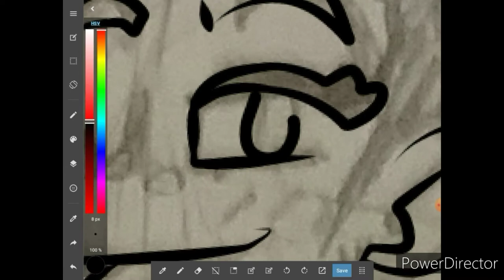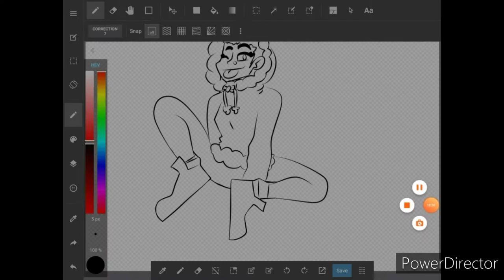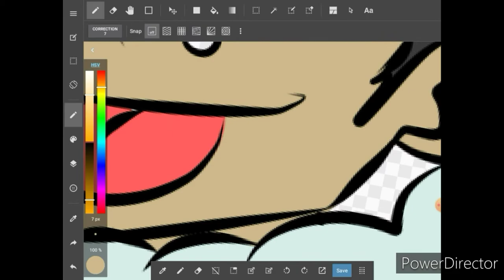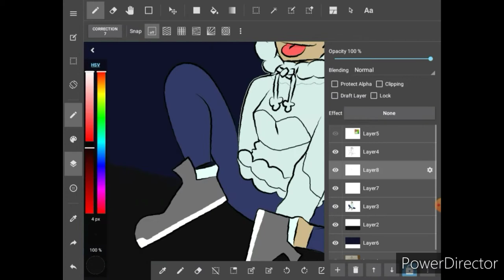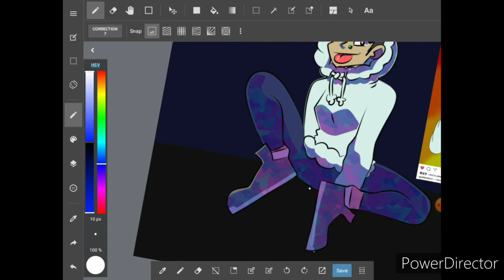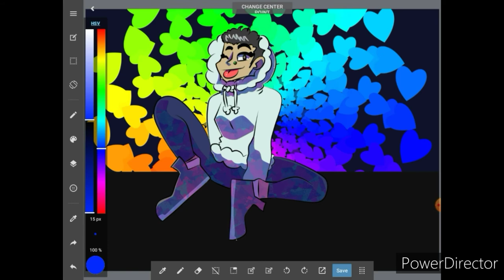Slushii dtiys Entry 2 -SpeedPaint-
A follow up video from the last one, I like this one better